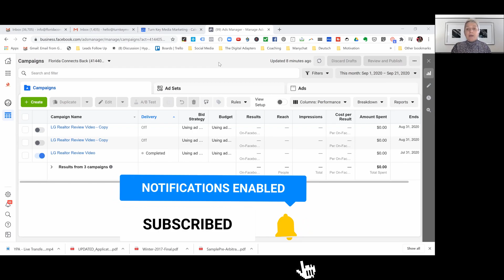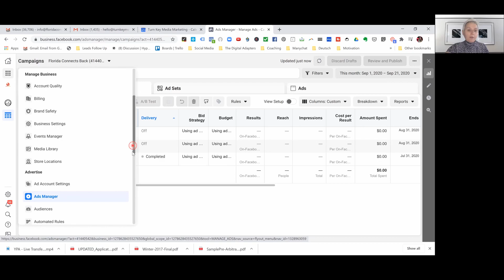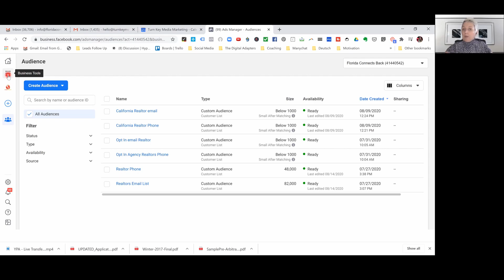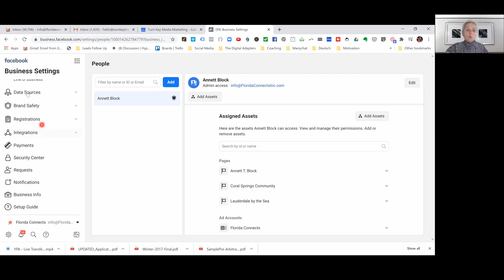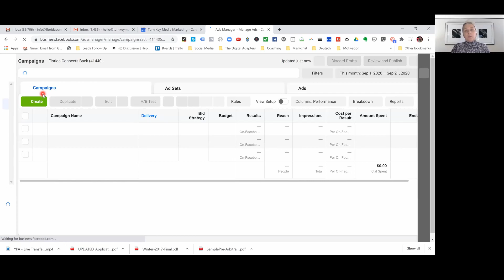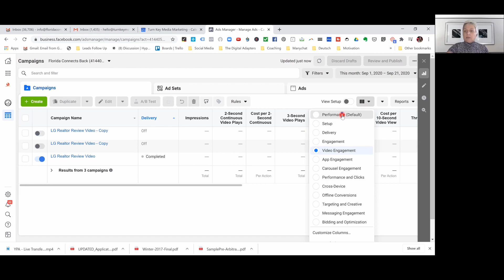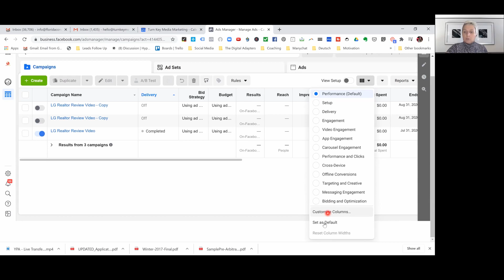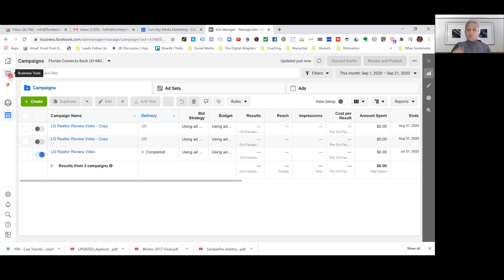How to use the New Facebook Business Manager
How to use the new facebook manager in the new Facebook Platform that just came out . I show you around the new business manager and how to access your business tools.

Today Annett shares how to use the new Facebook Manager  and get used to the new Platform and easly get around withing the new Facebook Manager

😭 Need Help with Digital Marketing and Leadgen? Reach out to our Agency, we have everything you need!

📲 Want your phone to ring off the hook from new clients? Want to stop cold calling, door knocking, and open houses??

✅ Online marketing for Real Estate has changed my life and we are on pace to just from our online channel and it is 100% FREE!!

💪 Dominate Your Real Estate Market TODAY and join us! Get in NOW while it is HALF OFF!